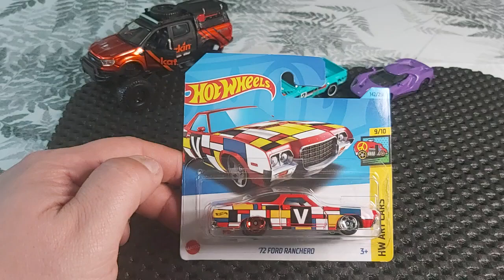Unboxing diecast scale model Hot Wheels '72 Ford Ranchero Art Car 1/64